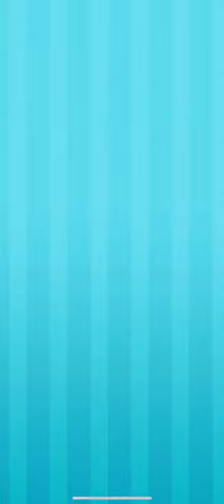Birdhouse Colmplete ! 🏡 Merge Mansion - Gameplay Walkthrough |Part 10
👉 Episode Description :
In today's gameplay episode from the game Merge Mansion we will finish the construction of our house for the birds and their surroundings so that they have a beautiful view of the garden and can find each other in peace.

🎮 Short Game Description :
It's finally here and here on the PocketGameplay channel you can finally watch gameplay videos from the best merge game that exists, Merge Mansion. A game similar to MEDieval merge or Merge mansion, but this is the true basis of the merge genre. Come and discover the secret of the mansion that we inherited from our grandmother. But it will not be an easy task and we have to completely renovate and repair the entire building and that will be a real task because the building is in a critical condition. Using merge on the playing surface, we will combine different materials and thus create all the necessary tools and objects that will then help us with mansion repairs. Grandma gave us a secret at the beginning and we have to continue and uncover what is hidden in this house. Discover all the secrets and go merge in the classic game Merge masion. We can find out what happened here. Merge all the available items and complete the tasks with seeds and we will find out what is wrong with the grandmother. No one will be bored in Merge MAnsion.

Merge Mansion No Commentary Gameplay Walkthrough [ IOS Android ]

⏭ Chapters :

Official google play or Apple app store Description for Merge Mansion Game :
Maddie says I’m keeping secrets. I say, what does Maddie know?! Our mysterious story is set around my family’s mansion, which has been empty for more than 40 years. You’ll help Maddie find out what’s happened and learn all about her, and the Boulton family’s past, as you renovate and restore the grounds together.

It’s rather a ride, I can tell you!
Sit down, grab a coffee - maybe a nice slice of pie too - and play Merge Mansion now.
Am I hiding something? You can decide for yourself...

After years of neglect, the mansion and gardens have fallen into disrepair, but Maddie is determined to save it from ruin and restore her family’s legacy. This child never rests…

By playing this relaxing puzzle, you’ll match and merge to renovate the house, clean up the gardens, plant flowers, find amazing discoveries and uncover hidden secrets on the grounds of the Boulton family estate.

Maddie uncovers her family history with every area she restores, but with each discovery she makes, there seems to be a new secret to dig into! Why did I keep the manor a secret? What happened to the family estate and fortune? Who is the man behind the mysterious statue? Can Maddie get the grounds up to code, or will she lose everything? And do I have any more secrets up my sleeve? Of course not. I am not hiding anything..

- RENOVATE and restore Maddie’s new home and expand the mansion grounds with beautiful plants and furnishings!
- MERGE tools, flowers, and other items as you solve the matching puzzle!
- UNCOVER the story and plot twists in a mystery about family secrets and old grudges!
- EXPLORE the mansion grounds and the world around it to unlock hidden areas.
- RELAX and enjoy this casual puzzle game about a mysterious mansion with family-friendly, heartfelt dialogue!